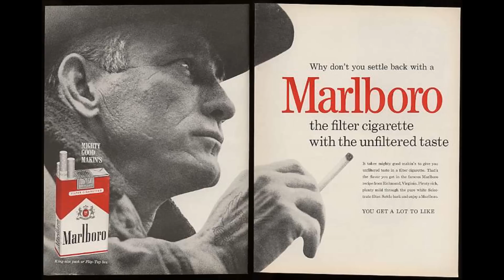Goldie lookin chain Number One